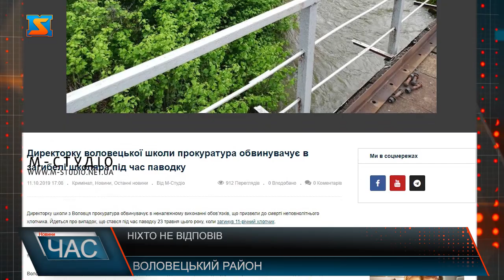Ніхто не відповів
Минулого року у Воловці загинув учень. 11-річний Сергій потонув у річці під час шкільної перерви. Обговорювали це питання під час наради у Воловці з головою обласної адміністрації.   Родина загиблого хлопця звинувачує у трагедії директорку навчального закладу, бо та не забезпечела встановленн яогорожі на березі річки.Крапку у цій справі має поставити суд, однак розгляд затягують.Нагадаємо, нещасний випадок трапився у Воловці під час шкільної перерви. Між п’ятим і шостим уроками школяр пішов подивитися на річку Вича, в якій піднялася вода, послизнувся і впав у воду. Його віднесла течія, тіло дитини знайшли наступного дня за три кілометринижче за течією.